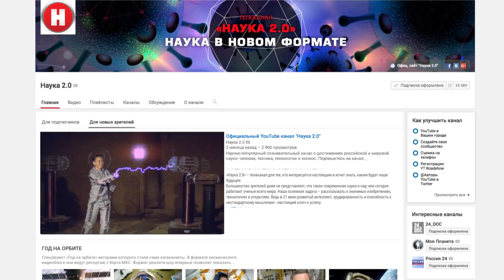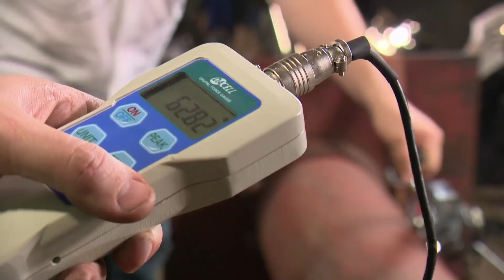Как снять наручники? | CRASH ZONE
Как снять наручники: оперативные, конвойные, пластиковые.